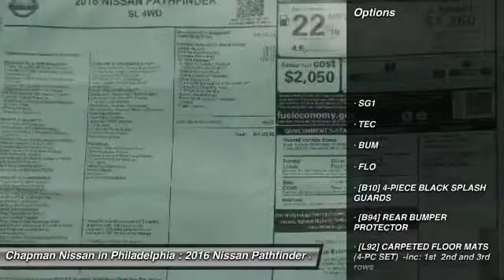2016 Nissan Pathfinder N16235